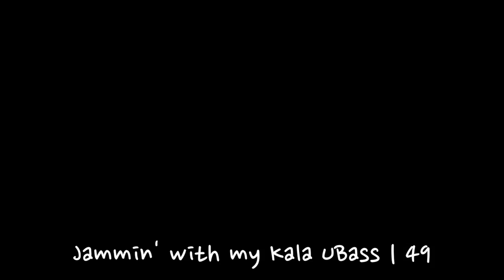Jammin with my Kala UBass | 49 "Tango pour Claude" COVER Rehearsal Teaser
Tommy Nilsson, accordion
Lasse Fhager, percussion
Magnus Sjöquist, kala ubass

There will definitely be more music from this trio later!